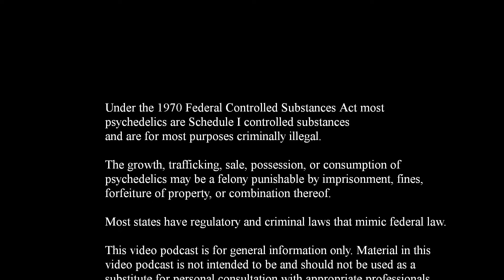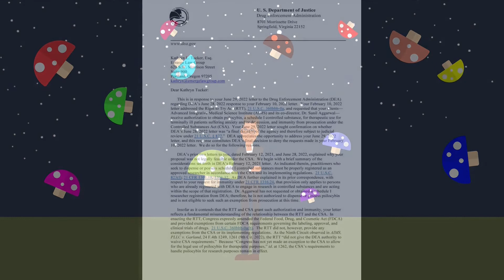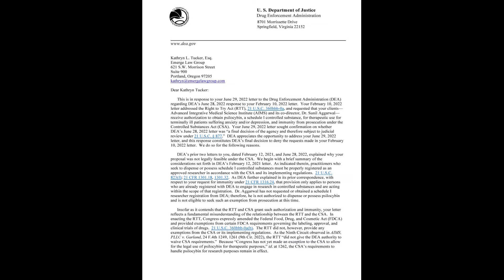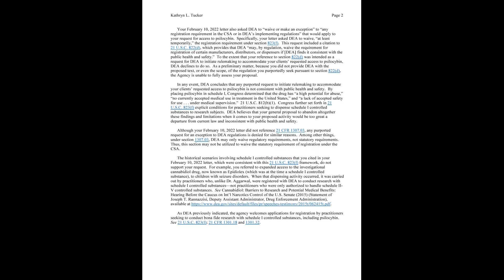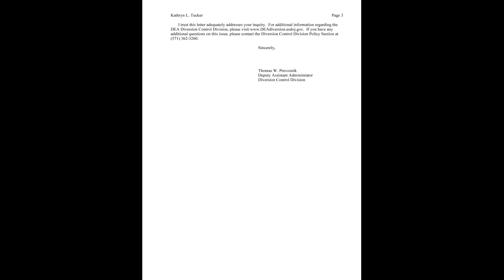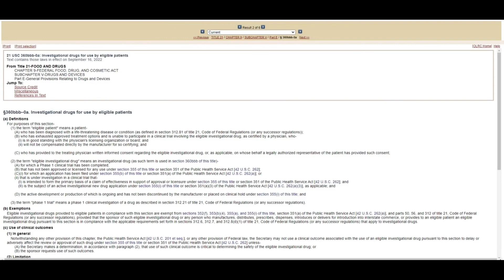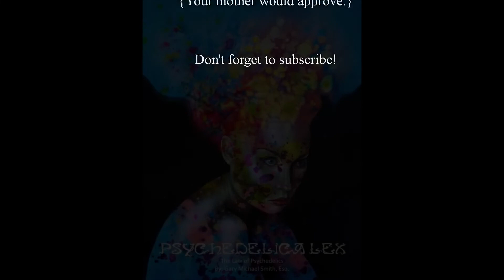AIMS Institute v DEA - Right To Try Update - DEA Issues Final Action Letter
Psychedelica Lex

23 September 2022